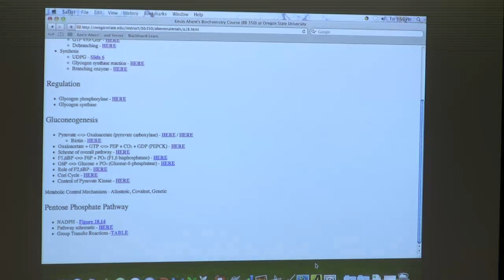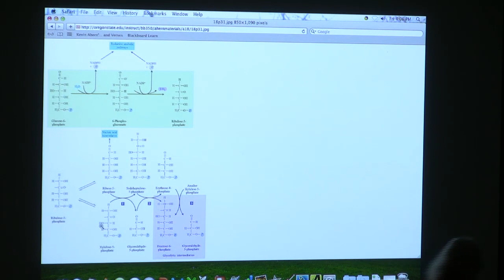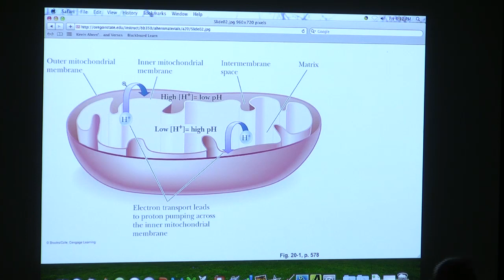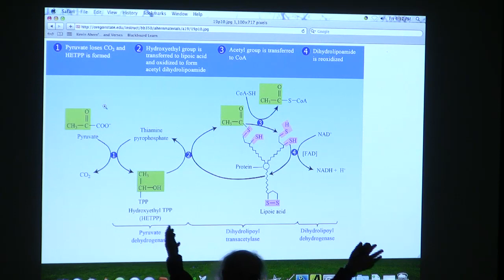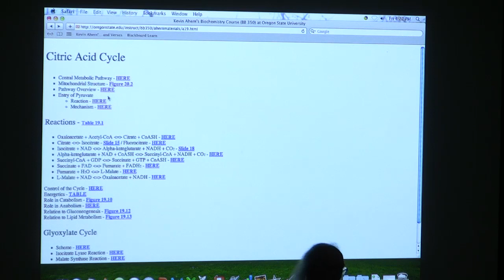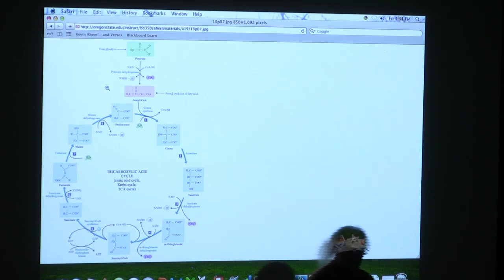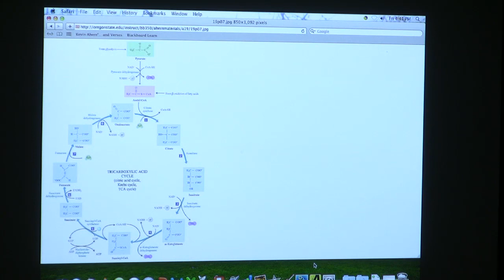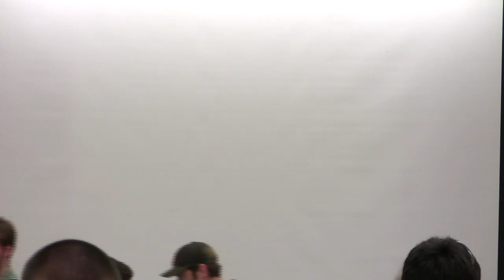#29 BB 350 Pentose Phosphate / Citric Acid - Kevin Ahern's Biochemistry Online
2. My lectures with The Great Courses
3.  My Lecturio videos for medical students
5.
7. Check out all of my free workshops
8.
9. My courses can be taken for credit (wherever you live) via OSU's ecampus.
10.

Lecture Highlights

1. NADPH is an electron source for anabolic (biosynthetic reactions), whereas NAD+ is a target carrier of electrons for catabolic reactions.
2. The Pentose Phosphate Pathway is a "flexible" pathway in cells that allows cells to 1) synthesize NADPH and 2) synthesize intermediates for nucleic acids.
3.The Pentose Phosphate Pathway is important as a source of NADPH for anabolic reactions, such as fatty acid synthesis.
4. The Pentose Phosphate Pathway is also a source of ribose-5-phosphate which is used to incorporate ribose into nucleotides
5. The Pentose Phosphate Pathway is also a good source of glycolysis/gluconeogenesis intermediates, meaning that it can be used for both catabolic and anabolic processes.
6. The Pentose Phosphate Pathway allows for mixing and matching of phosphorylated sugars having between 3 and 7 carbons.
Highlights Citric Acid Cycle
1. The citric acid cycle occurs in mitochondria. The most important structural feature of mitochondria are the innner membrane, the matrix (where the enzymes are dissolved), and the cristae (the infoldings of the inner membrane).
2. The oxidative decarboxylation of pyruvate, is a reaction that occurs AFTER glycolysis in the mitochondrion, but BEFORE the Citric Acid Cycle. The reaction is catalyzed by the pyruvate dehydrogenase complex, to form acetyl-CoA and is another "big bang" reaction. It has a very large negative free energy, AND makes an activated form of acetate - a thioester bond in acetyl-CoA. Five coenzymes are involved - TPP (thiamine pyrophosphate), NAD, FAD, Coenzyme A, and lipoic acid.
3. The cyclic pathway of the citric acid cycle (also called TCA cycle or Kreb's Cycle) is generally considered to "start" with addition of acetyl-CoA to oxaloacetate (OAA) to form citrate. This first reaction uses energy of the high energy thioester bond to form citrate. Coenzyme A is released in the process.
4. Rearrangement of citrate to isocitrate is catalyzed by aconitase. This enzyme was targeted by coyote killers in the 1960s.
4. The first oxidative decarboxylation in the citric acid cycle (oxidative = NADH or FADH2 produced, decarboxylation = carbon dioxide produced) occurs in the third step, yielding NADH and a five carbon compound, alpha-ketoglutarate. The enzyme is isocitrate dehydrogenase.
5. Oxidative decarboxylation of alpha-ketoglutarate by alpha-ketoglutarate dehydrogenase (alphaKGDH) occurs in the fourth step. The product of the reaction is a four carbon molecule, succinyl-CoA. AlphaKGDH uses the same coenzymes and almost exactly the same mechanism as pyruvate dehydrogenase.
6. The fifth step is the only step where a triphosphate is directly produced (substrate level phosphorylation). GTP is the triphosphate produced, and coenzyme A is released in the process. This is catalyzed by succinyl-CoA synthetase.
7. The remaining steps of the citric acid cycle are devoted to regenerating the four carbon oxaloacetate molecule. Step six involves oxidation of succinate (by FAD, to produce FADH2), catalyzed by succinate dehydrogenase. It is the only enzyme of the cycle not found in the mitochondrial matrix. Fumarate is the product of this reaction. The oxidation reaction that makes fumarate is different in being a reaction where protons and electrons are taken away to make a double bond and for this reason, FAD is needed instead of NAD.
8. Addition of water to the double bond in fumarate yields L-malate in the seventh reaction, catalyzed by fumarase. The eighth step of the citric acid cycle involves oxidation of malate (by NAD+ to produce NADH) to yield oxaloacetate. This reaction is the simple oxidation of an alcohol to a ketone and is catalyzed by malate dehydrogenase.
9. Both alphaketoglutarate and oxaloacetate can readily be converted into the amino acids glutamate and aspartate, respectively. Remember from previously that pyruvate can be converted to alanine, as well.